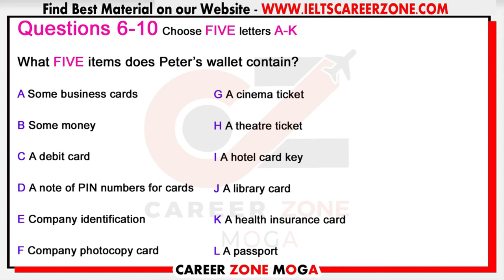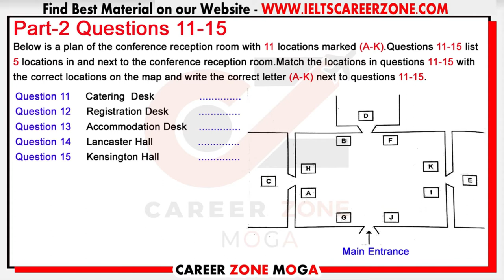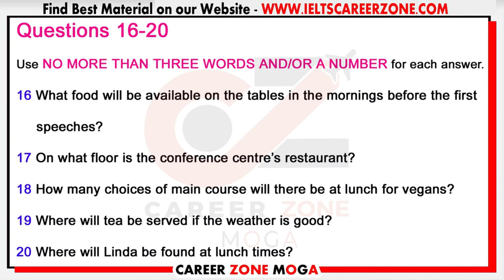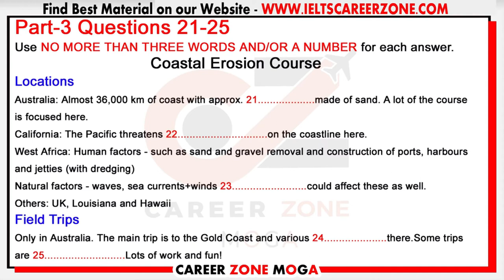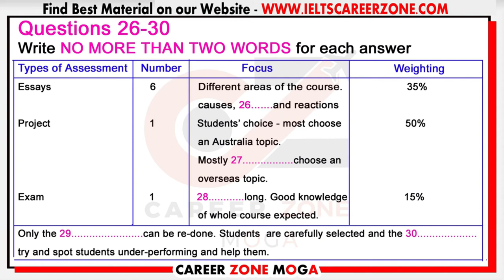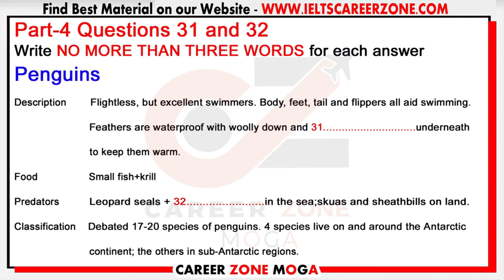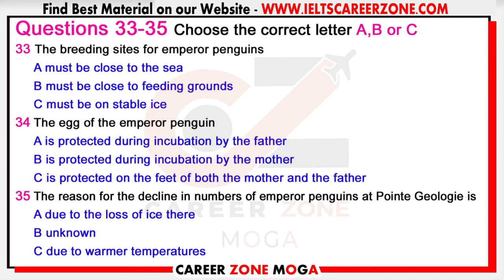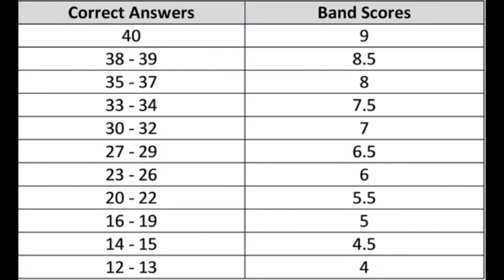IELTS Listening Practice Test 2021 with Answers | 31.03.2021